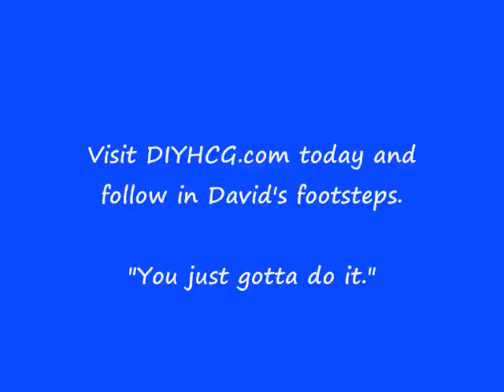David B's DIY HCG Diet Drops Success Story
for a discount today! David lost 31 lbs in 23 days and went from a 37.5 in waist to a 32 in waist with the DIY HCG Diet Program.  He used to be embarrassed about being without his shirt on around his son.  Now he has a new sense of confidence along with tons of positive health benefits.  He attributes it all to the DIY HCG Diet Drops and the HCG Diet Program, which he himself used to be very leery about.  Check it out.